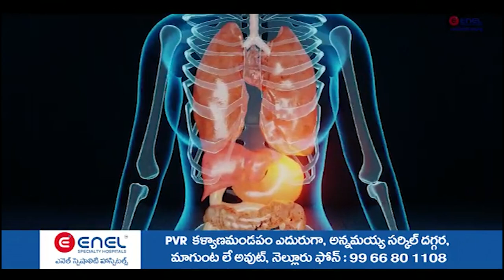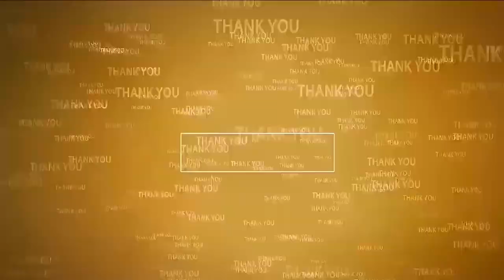యువ‌త భ‌విష్య‌త్తే టీడీపీ ల‌క్ష్యం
- 4.4 ల‌క్ష‌ల మంది యువ‌త‌కు ఉద్యోగ‌, ఉపాధి అవ‌కాశాలు క‌ల్పిస్తాం
- అన్న‌క్యాంటీన్ల‌తో పేద‌వారి ఆక‌లి తీరుస్తామన్న మంత్రి ఆనం